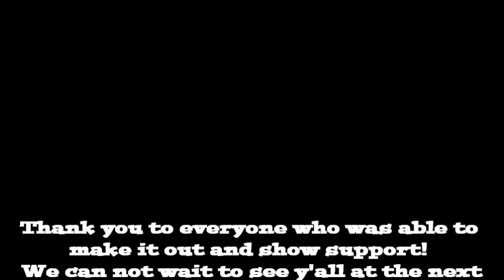Sick Saturday Night #3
Hosted by Sick Obsession.